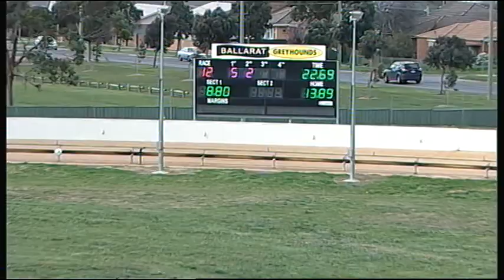BAL SAT 27 AUG 16 R12